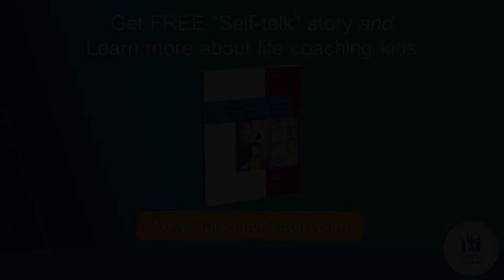What is true success for kids, beyond good grades? How to help kids achieve the success that matters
“Success” for children is more than getting a 4.0 grade point average or making a sports team - even though those things are very important especially if that's the child's goal.

Success for children is about helping children develop self-esteem from the inside out, based on who they are versus based on what they accomplish.

It's about helping children learn how to stretch outside of their comfort zone and go for their goals. It's about teaching children how to be self-leaders, to live with responsibility, to live with integrity, and to make good decisions whether they're by themselves or with their friends.

And success is about helping them learn how to handle life's curveballs. So, they can handle disappointments or mistakes, move through their fear and manage changes like they've been doing for the past year.

Watch the whole interview from Jack Canfield's, "Talking About Success" TV show